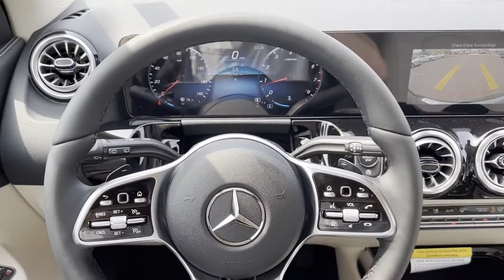New 2022 Mercedes-Benz GLA GLA 250 St. Clair Shores, Detroit, Warren, Southfield, Sterling Heights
2022 Mercedes-Benz GLA GLA 250 W1N4N4HB5NJ393665 Video

To schedule a test drive in this 2022 Mercedes-Benz GLA GLA 250, call us at or stop by our showroom located at 20200 E 9 Mile Rd, St Clair Shores, MI 48080

This 2022 Mercedes-Benz GLA GLA 250 W1N4N4HB5NJ393665 is full of phenomenal features such as: